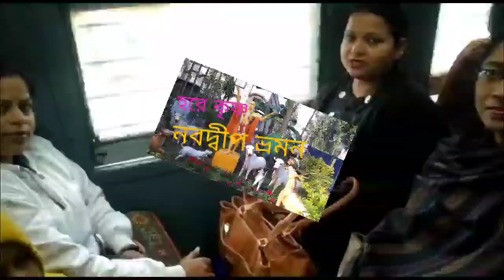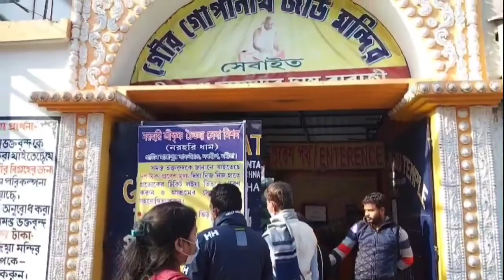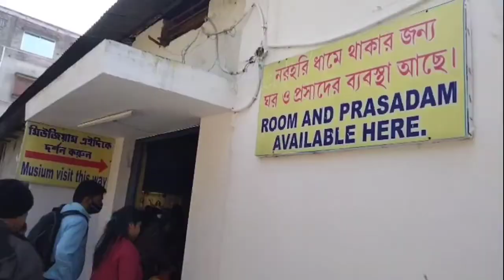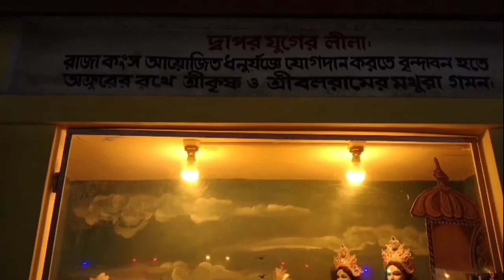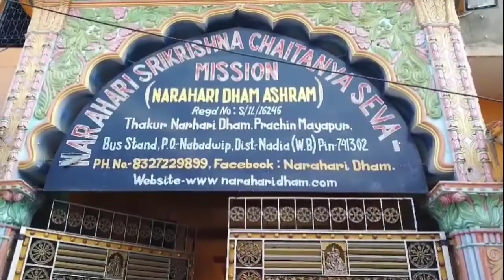Anish's Vlog নবদ্বীপ ভ্রমণ#নরহরি ধাম#পোড়া মা মন্দির#হরে কৃষ্ণ#নদীয়া